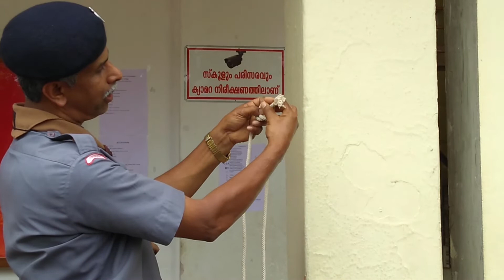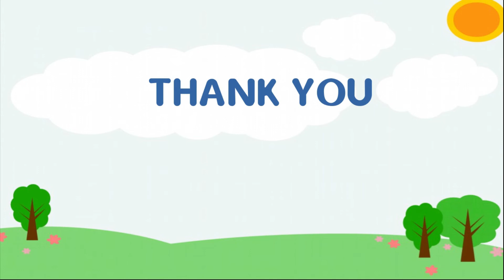Reef Knot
Scout and guide knots- Reef Knot